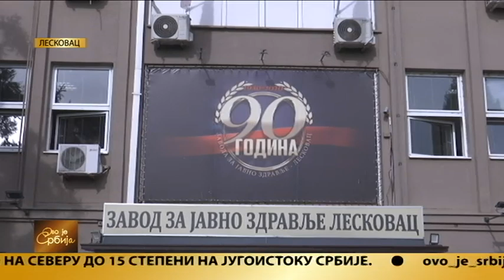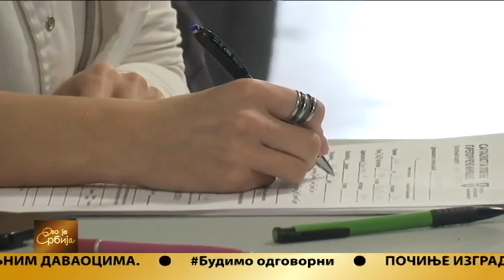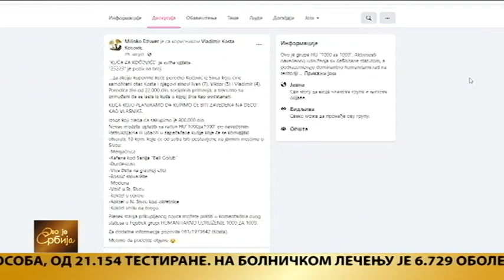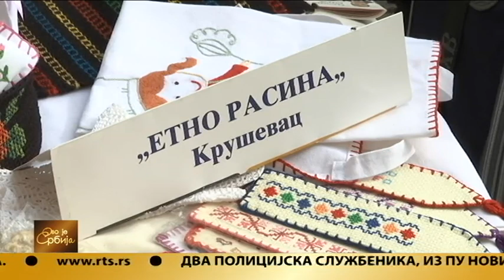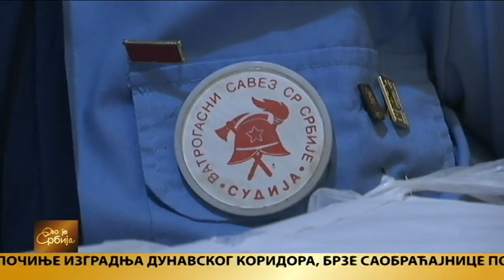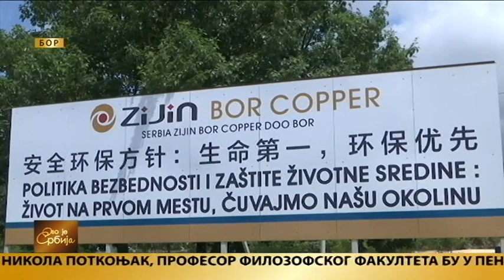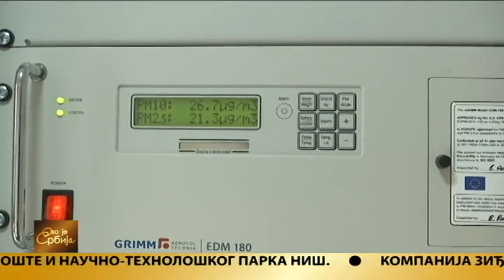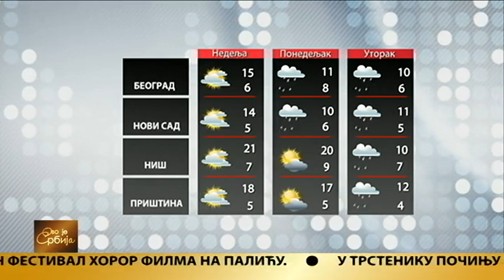Ovo je Srbija 05.11.2021.